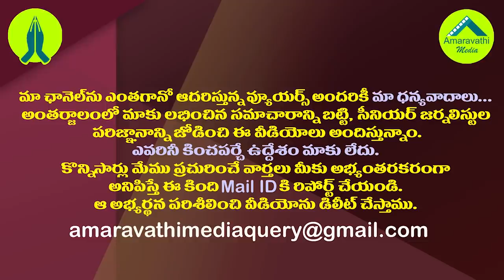గీతం యూనివర్సిటీ ఆక్రమణల పర్వం వెనుక నిజాలివే| Facts Behind GVMC Demolition of Gitam University